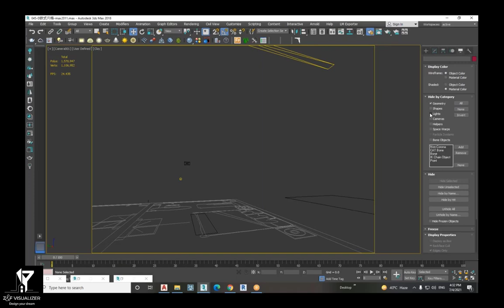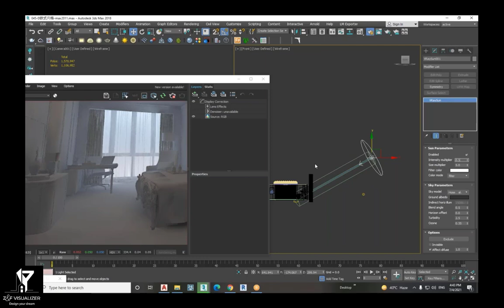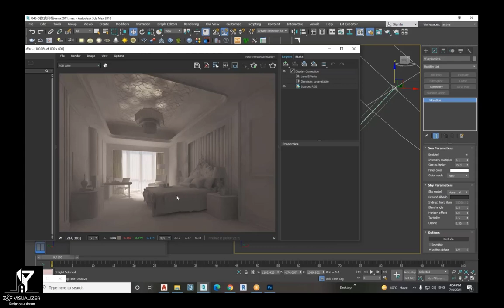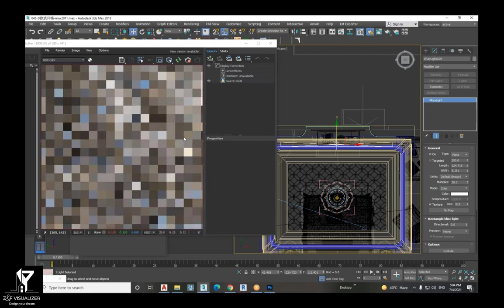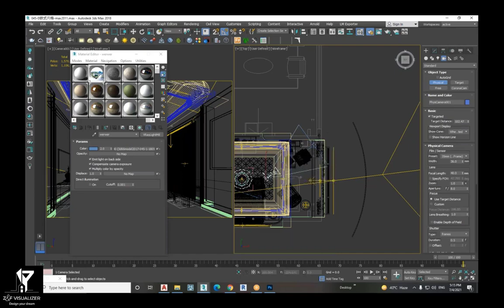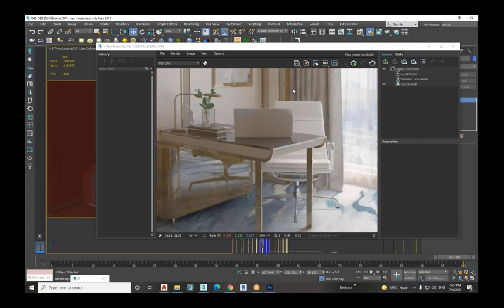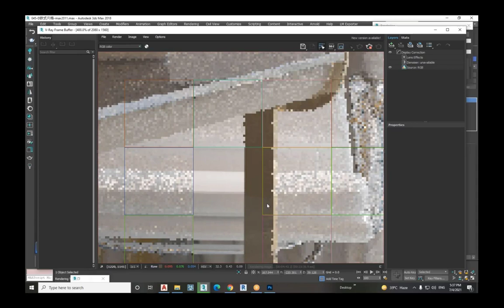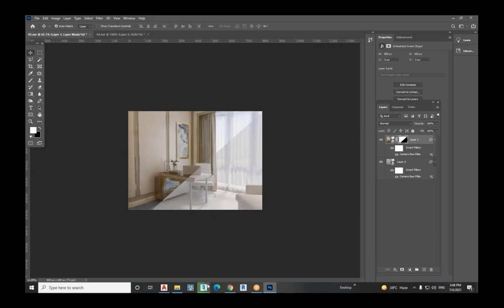Interior lighting in Vray 3DS MAX | V-RAY5 3DSMAX 2018 | Bedroom interior lighting in Hindi | Urdu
3D Max Full Course Free in Hindi | Urdu Language. Every lecture of this course explain in detail in Hindi | Urdu Language. You can learn 3D Modeling in Autodesk 3D Max software very easily in you your own language. If you have any question about this lecture or any feedback please send me.
If you have any question please post a comment.